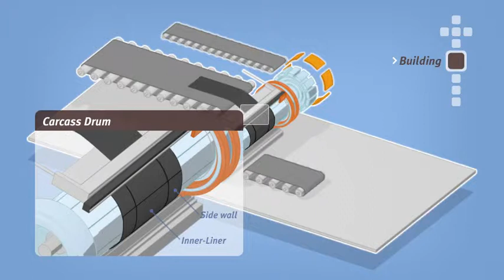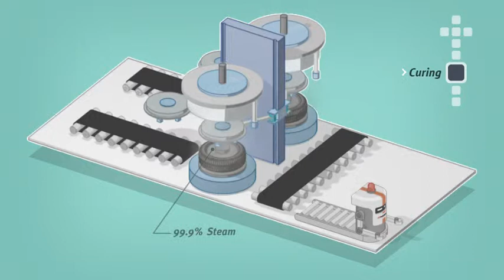Hankook Tire Production Process